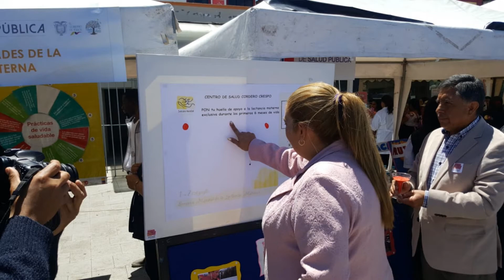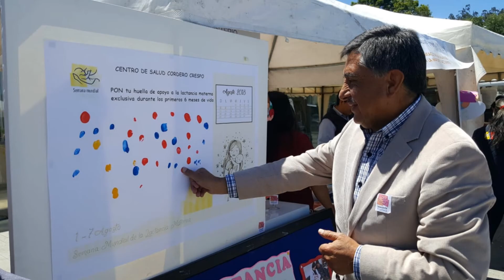El Centro de Salud Cordero Crespo busca vincularse con la población.